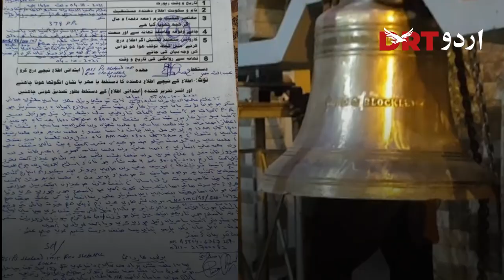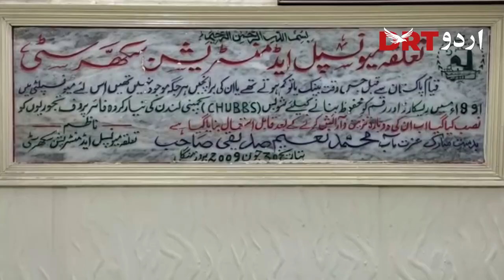Sukkur’s century old clock tower’s stolen clock is yet not found | DRT Urdu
سکھر کے سو سال پرانے گھنٹہ گھر کا گھنٹہ چوری

According to the plate placed at the base of the tower, Ghanta Ghar was inaugurated by the then Sukkur collector UM Mirchandani in 1937. It was a gift to the residents of Sukkur by a Hindu businessman, Seth Wadho Mal Nebhau Mal Manjhari, who built the tower to mark the silver jubilee of King George V. Clock of this clock tower is stolen. Watch DRT Urdu for further details